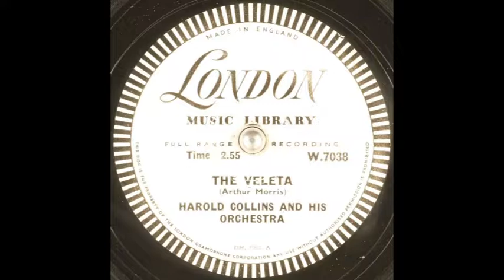Harold Collins & his orchestra - The Veleta (1943)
Instrumental waltz recording.

Composer: Arthur Morris.